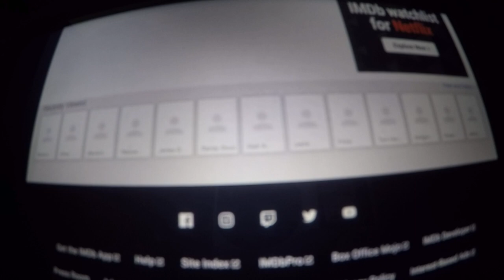Super Luigi Brandon Tiny Toons Back In Action 2010 Visual Effects By Part 1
Full Cast And Crew; Tiny Toons Back In Aciton [2010]

Belma Abdicevie - Lead Lighting Artist; Starz
Alfred Berger - Digital Compositor; Flash Film Works
Maura Alvarez - Rotoscpe/Paint Artist; CIS Hollywood
Levi Ahmu -- Visual Effects
Ashley Koons - Production Coordinator; ImageMovers Digital
Laura Barbera - Senior Character Animatior
Steve Brnes -
James G. Anka - Model Maker
Zach Bell - Visual Effects; Turner Studios
Randy Goux - Visual Effects Supervisor CIS
Das Chinmay - Lead Compositor; GEON
Mary Jane Bloton - Visual Effects [As Mary J. Bolton]
Matt Brumit - Digital Artist
Sidney Brinson - Visual Effects; Turner Studios
Jeff Brody - Compositor; Turner Studios
Anna Silvey - Texture Artist; Weta Digital
Leslie Baker - lighting Technical Director
Philip Borg - Digital Artist
Glenn Bundesmann - Visual Effects Artist; Turner Studios
Rommel S. Calderon - Visual Effects Artist
Tom Hendrickson - Visual Effects Coordinator
Wolfgang Maschin - Inferno Artist
Robert Bourgeault - Lighting Lead; Image Engine
Jeffrey Edward Baksinski - Virtual Production Artist
Negin Bairami - Visual Effects; Double Negative
Jeffrey Kleiser - Visual Effects Plate Supervisor; Synthespian Studios
Jeff Lew - Character Animator
Kendra Connell - CGI Production Manager
Natalie Coon - 3D Animator
Yakov Baytler - Rigging Supervisor; Double Negative
Karen Czukerberg - Visual Effects Producer
Lance Darden - Visual Effects; Turner Studios
Amy G. Davis - Compositor Turner Studios
Karla Jean Davis - Visual Effects Coordinator
Simon Brown - Lighting Technical Doector; Weta Digital
Kevin Desmarais - CG Production Manager; Turner Studios
Dan Chaika - Digital Effects Animator
Karen E. Goulekas - Visual Effects Consultant
Scott Palleiko - Effects Animaton; CafeFX
Jo Ann Cordero Belen - Roto Artist; Double Negative
Dana Peters - Creatures CG Supervisor; Weta Digital
Marzette Bonar - Visual Effects Artist
Graham Herbster - Matchmove Artist
Derald Hunt - Visual Effects; Turner Studios
Ron Brinkman - Visual Effects Coordinator; Hybride
Koushik Routh - Shading Artist
Evan Jacobs - Visual Effects Supervisor
Lvan Kondrup Jensen - Visual Effects
Anupam Biswas - Digital Compositor; Redchillies VFX
Jonathan Block - Visual Effects Artist
Brian Kirchdoerfer -Visual Effects; Turner Studios
Martin 'Smoke' Carroll - Digital Artist; Double Negative
Michael Leitman - CG Artist
Jean-Christphe Boue - Digital Compositor; Intelligent Creatures
Paul Boyd - Animation Designer
Diana Walczak - Concept Artist; Synthespian Studios
Frank Bonniwell - CG Supervisor; SCEA
Lydia Bottegoni - Visual Effects Producer
Todd Bouce - Digital Effects
Victor Glasko - Animation Supervisor
Shimooi - Visual Effects Supervisor
Blade Zavier - VFX Supervisor Goldtooth
Christian Cunning - Digital Artist
Fritz Beck - Animation Artist; ScanlineVFX
Brooks O' Kelley - Compositor; Turner Studios
Mario Alexander Orlando -Visual Effects; Turner Studios
Linda Drake - Visual Effects Editor
Wes Parham - Visual Effects Supervisor
Erik Paynter - Animation Lead Turner Studios
Sean Pollack -Visual Effects; Turner Studios
Wendell Bruno - Assistant DMR Editor - IMAX Version
John Robinson - CG Production Coordinator; Turner Studios
Jerry Corda-Stanley - Digital Artist; ElementFX
Butch Seibert - Compositor; Turner Studios
Ken Fisk - Compositor
Vella Torres - CGI Production Manager
Maxim Fleury - Digital Artist
Bradley Gaines - Digital Compositor
Andrew Weiler - Visual Effects; Turner Studios
Tom Westermann - Digital Artist
Lee Wiggins - Compsitor; Turner Studios
Vivek Gaur - Lead Compositor
Lorenzo Russell Bambino - Lead Layouts
Gareth Dinneen - Compositor; Weta Digital;
Jason Michael Hall - Pre Visualization Artist
Thomas Hansen - Digital Compositor
David Hirst - Senior Lighter; MPC
Randy Dormans - CG Animator
Alexander Jacquet - Digital Compositor
Bryant Reif - Digital Effects Supervisor; CafeFX
Oliver Moore - Visual Effects Artist; NTropic
Andrew Mumford - Matte Painter/Compositor; CafeFX
Trevor Hazel - Digital Artist
Koji Nagata - CG Designer; Movie Section, Visual Works
Steve Rhee - Visual Effects Editor
Marc Rice - Digital Paint Artist; Framestore
Jesse Russel - Senior Compositor; IMD
David Ridlen - CG Artist
John Sore - Senior Animator; Wets Digital
Santosh Seshabhattar - Compositor
Craig Barr - Digital Artist; DKP Effects
Jess Bryden - Visual Effects
Peter Sidoriak - Compositor; SPI
Adam Stern - Visual Effects Supervisor
Stephane Stradella - Digital Comositor
Troy Summersett - Stereoscopic Compositor; Stereo D
Craig Skokx - 3D Artist
Joerg Unterberg - Digital Artist
Chris Uyede - Modeler; MPC
Joseph Yuxk - Animation Supervisor/3D Artist
Gina Yuxpgrg - Visual Effects Supervisor/3D Artist
Nick Varga - Texture Artist
Oliver Velichkovski - Paint artist
Chandu Vojjala - Digital Compositor
Yasuharu Yoshizawa - Composite Supervisor
Gereon Zwosta - Lighting Technical Director
Henrik Zahringer - Digital Artist
Hamzhi Tang -'Lighting Supervisor; Digital Domain
Phil Zucco - Supervising Modeler